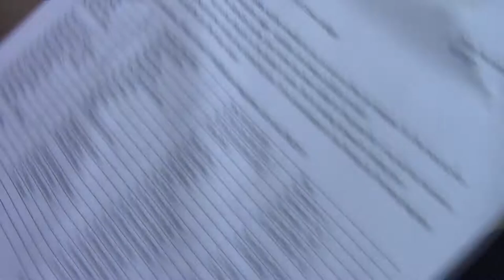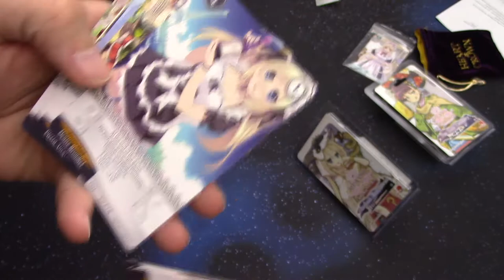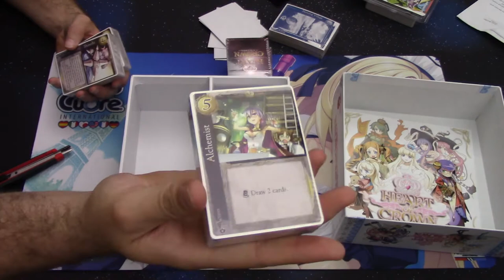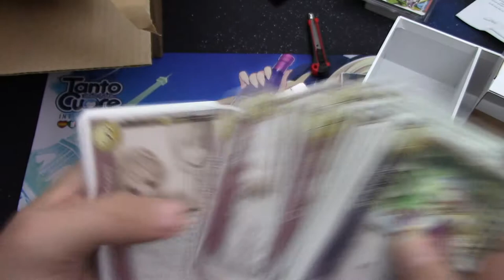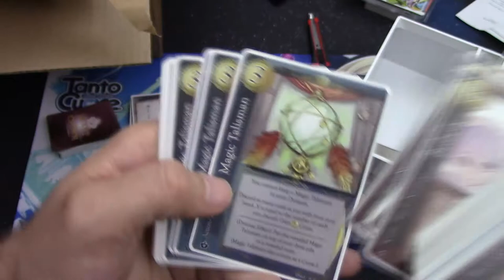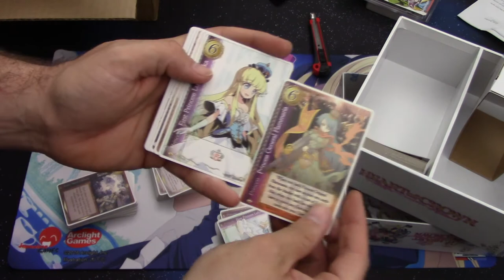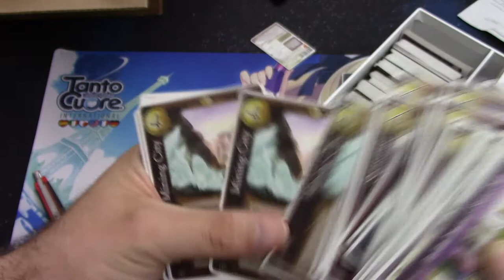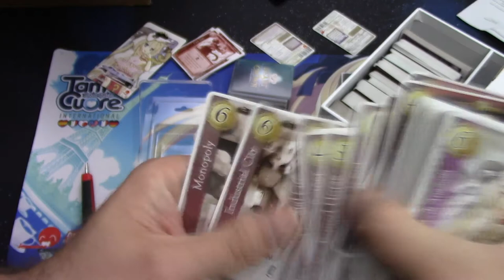The Kwarenteen Unboxes: Heart of Crown + TC International stuff